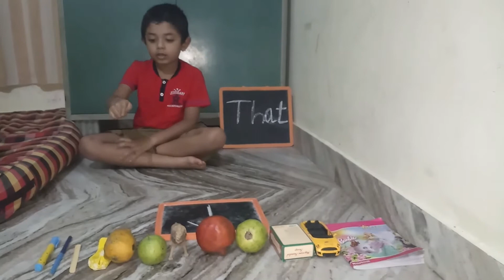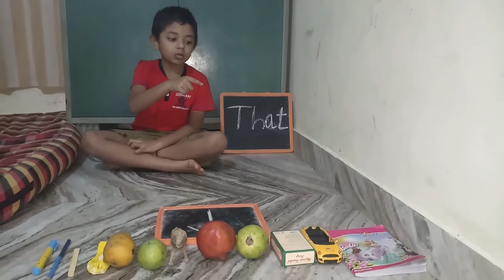Usage of This,That,These,Those Based on Activity and Worksheets for Kids || Lets play with vaasu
Lets play with vaasu
Usage of This,That,These,Those Based on Activity and Worksheets for Kids
Kids fun learning at home
There is a worksheets  at the end of the video